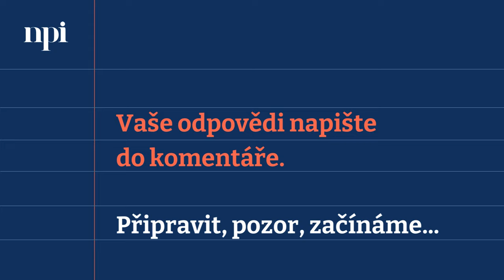Krásný Den učitelů 2024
Přejeme vám krásný Den učitelů! Jako malý dárek pro vás máme jednoduchý kvíz 😉
Uhádněte, jaká díla J. A. Komenského jsme skryli do obrázků, které jsem vytvořili za pomoci umělé inteligence?
Vaše odpovědi napište do komentáře. Správné odpovědi zveřejníme v komentáři 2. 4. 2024.